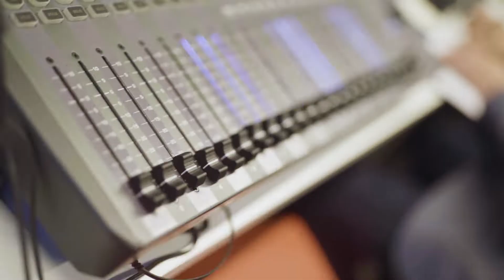Kā hokeja laikā pārtop mūsu Dzirnavu ielas vestibils?